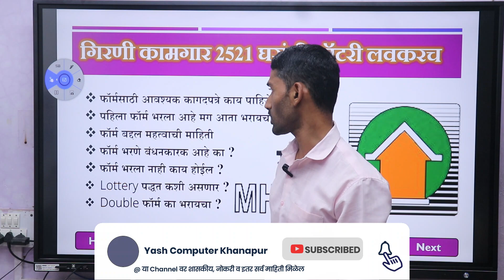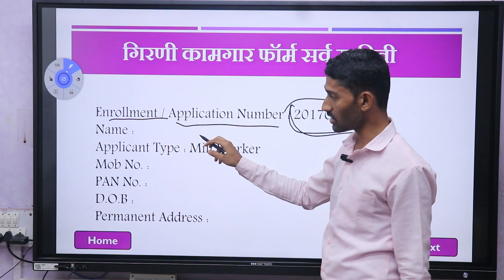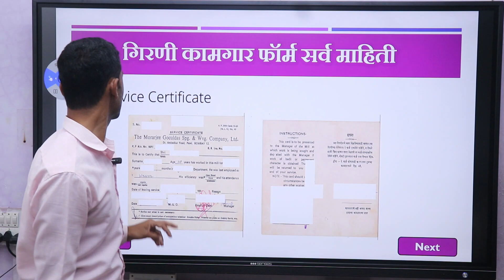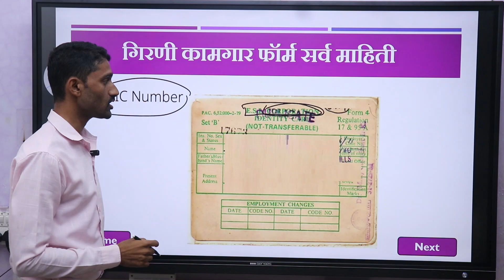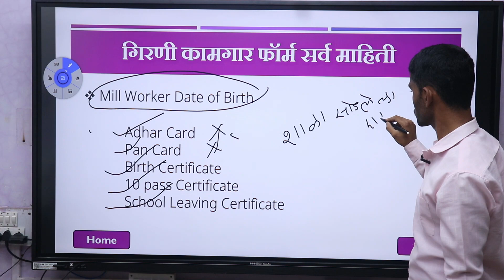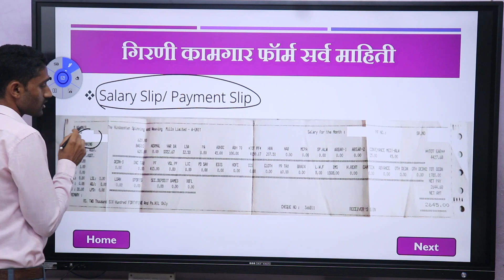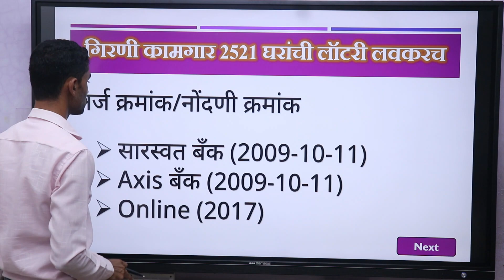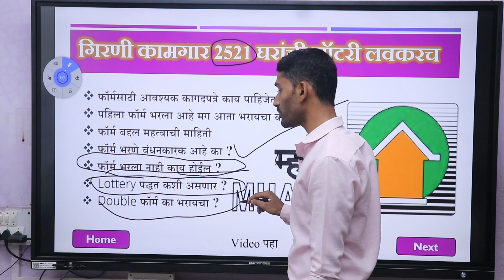Mahada Lottery For Mill worker | गिरणी कामगारांच्या 2521 घरांची सोडत लवकरच | Girni Kamgar Lottery 23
Mahada Lottery For Mill worker letest news
गिरणी कामगारांच्या 2 हजार 521 घरांची सोडत लवकरच निघणार
MAHADA Mill Workers Lottery 2023
Girni Kamgar Lottery 2023
MHADA Girni Kamgar Lottery Update
girani kamgar lotry form
Girni kambar
mill worker
yash computer
yash computers
gajanan jadhav
eligibility mahada form
eligibility mhada form
girani kamgar eligibility form
mhada girni kamgar lottery 2023
mill worker eligibility mahada form